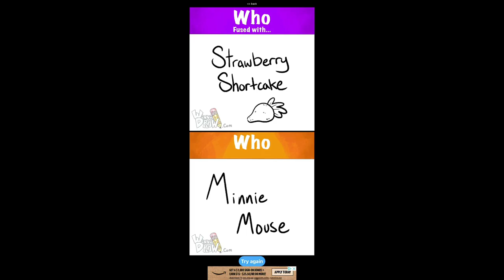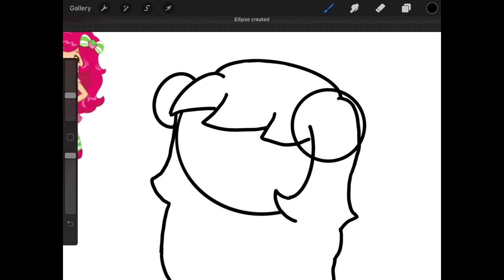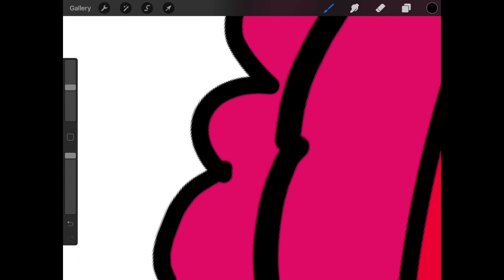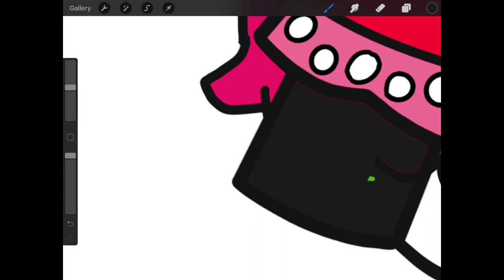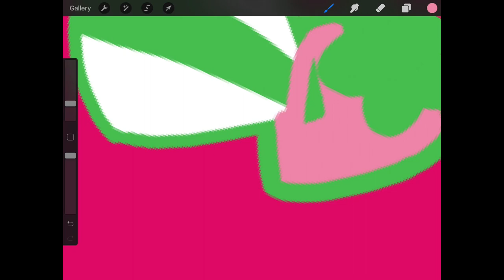Minne mouse + strawberry shortcake